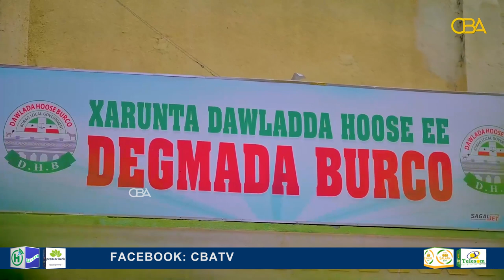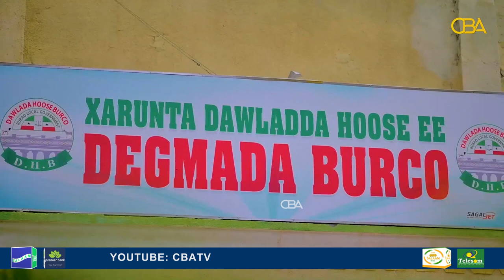Maayar Burco ayaa si adag isaga difaacay eedo loo soo jeediyay, isagoona dhaliilay mudane...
Maayar Burco ayaa si adag isaga difaacay eedo loo soo jeediyay, isagoona dhaliilay mudane ka tirsan golahooda